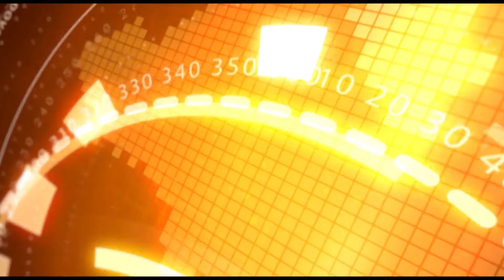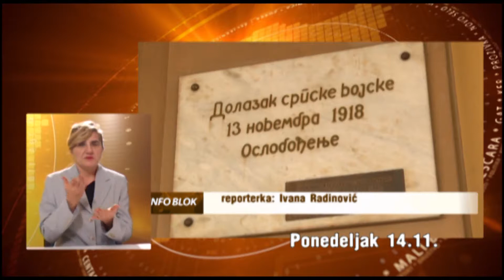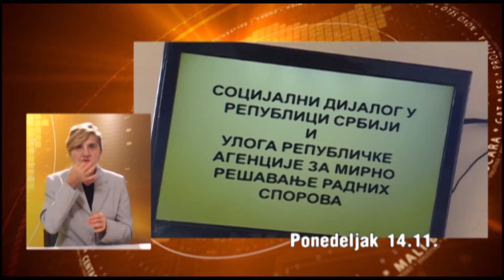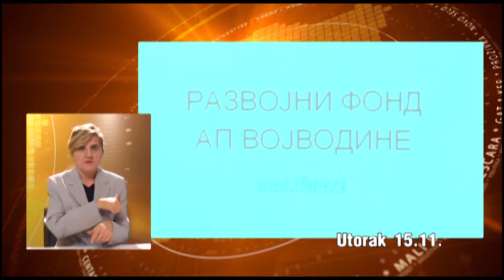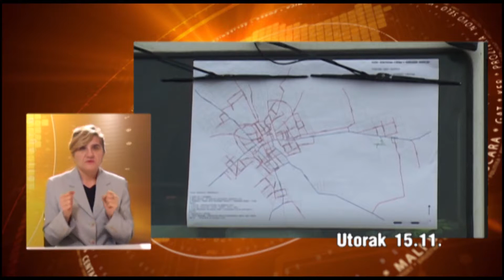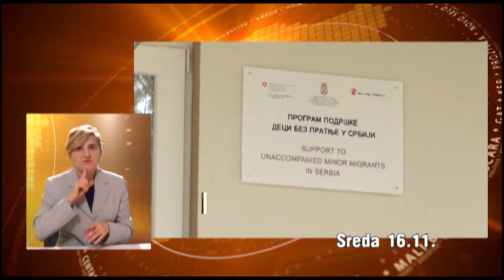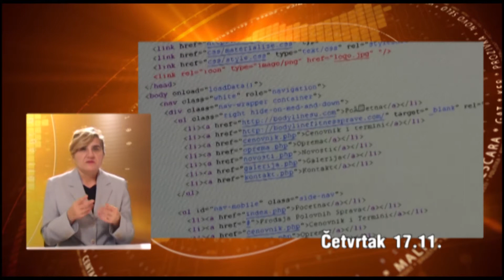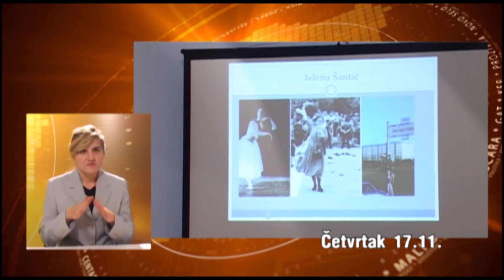Nedeljni pregled 19.11.2016.